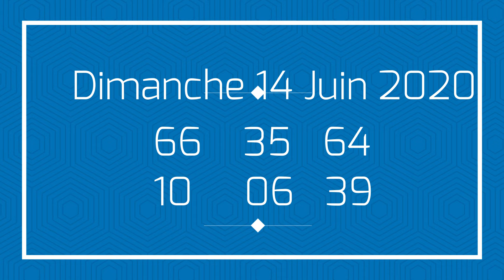Dimanche 14 Juin 2020 : Mama boul tv/Boul pou jodia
Mama boul tv pote pou nou boul bolet cho cho cho dife,dife 💣💣💣